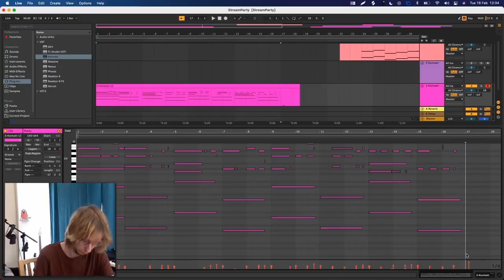Preview - SCP Endurance